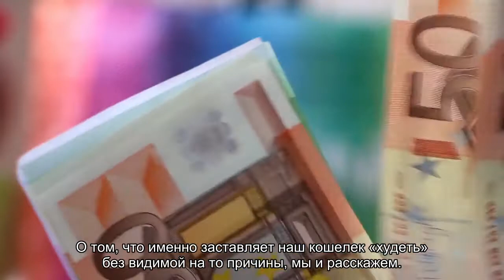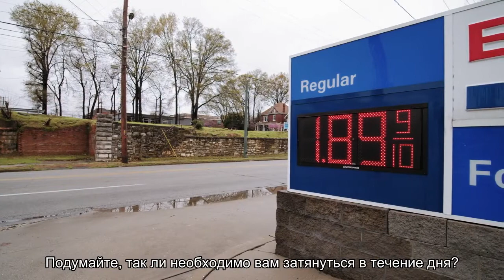Бесполезные ежедневные траты, которые «съедают» бюджет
Без чего вполне можно прожить 24 часа